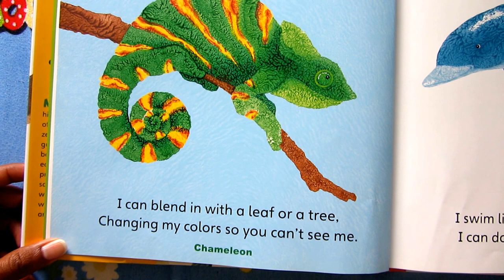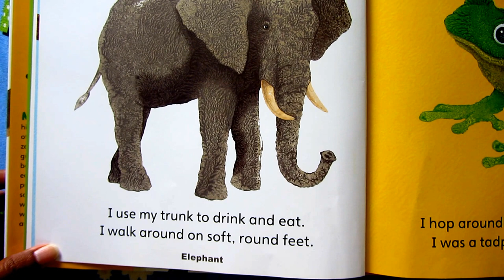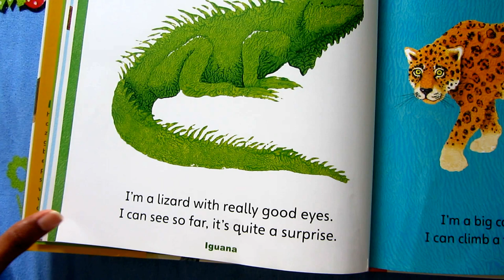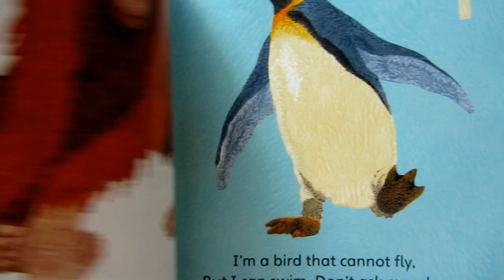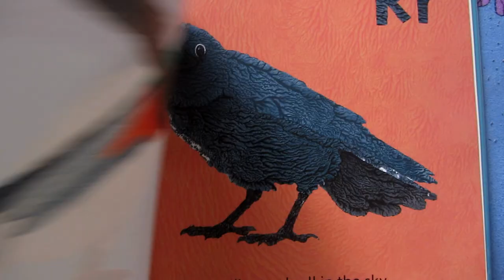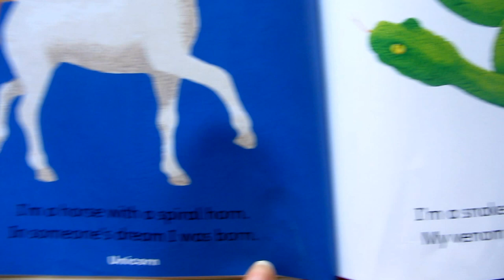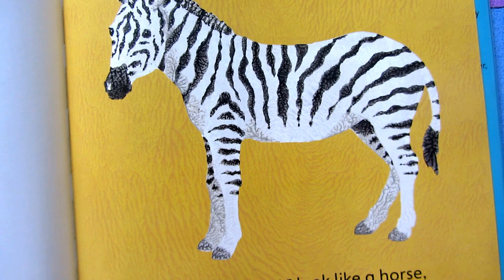ANIMAL'S ABC (story book for kids)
kids story book, LEARNING ALPHABETS WITH ANIMALS